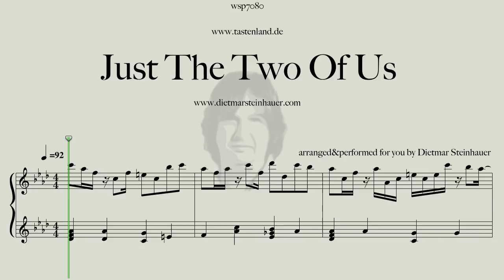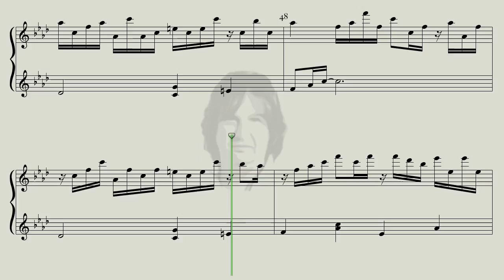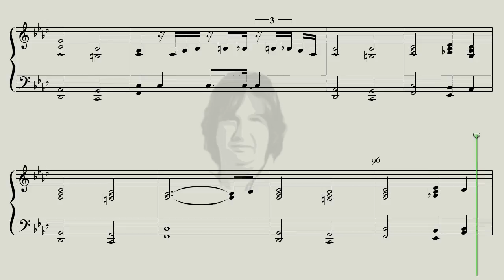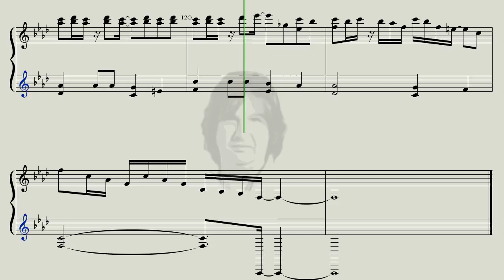Just the Two of Us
Here is "Just the Two of Us " for you. It's one of my Alltime Favorites. Here is a Version i played around this Song, it was a magic. 😊❤️😊